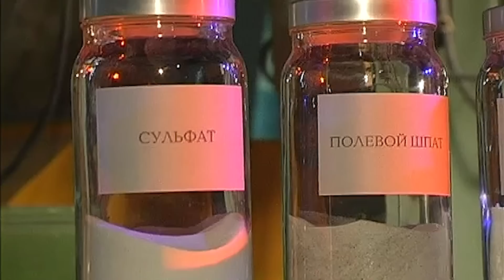Галилео 🚪 Из чего делают прозрачное стекло?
Галилео | 8 ПРОГРАММА | 4 апреля 2007
Любите горячую информацию? Извольте: тёмное прошлое прозрачного стекла.
Редактор сюжета: Александр Колтовой
Режиссёр: Елена Яременко

Телевизионная программа "Галилео" выходила на канале СТС с 26 марта 2007 года. Это видеоэнциклопедия знаний на любые темы: научно-развлекательный проект с лёгкой подачей знаний через юмор и понятные примеры. Мы разбираем фэйки и мифы, ставим эксперименты, составляем топы и делимся со зрителями лайфхаками и DIY.
Ведущий программы Александр Пушной - физик, музыкант, шоумен.
Программа 6 раз выходила в финал премии "ТЭФИ".